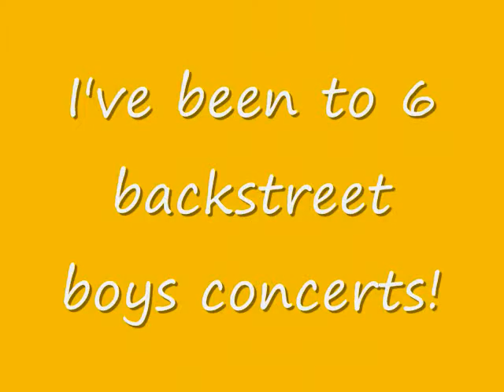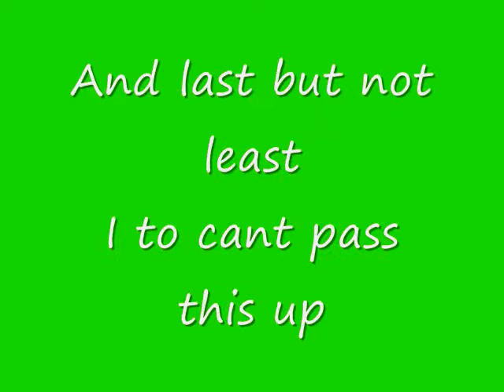Oh no! i've been tagged